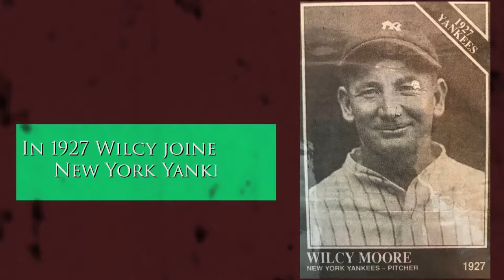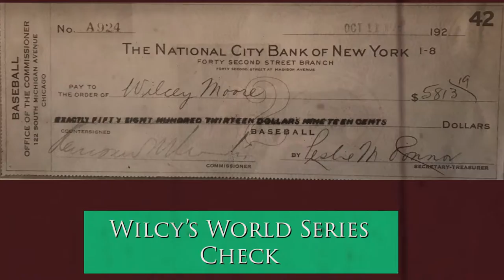Three Sands Clothing- Wilcy Moore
Wilcy Moore grew up in Hollis, OK and became teammates with Babe Ruth on the 1927 New York Yankees.